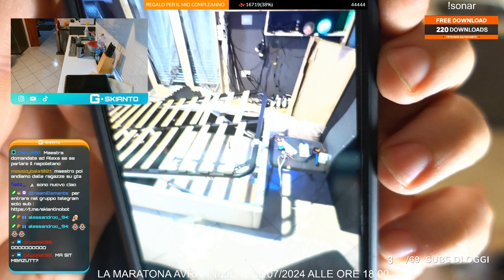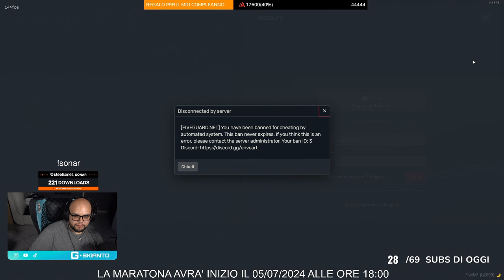LA GODURIA 😲 - BEST OF GSKIANTO